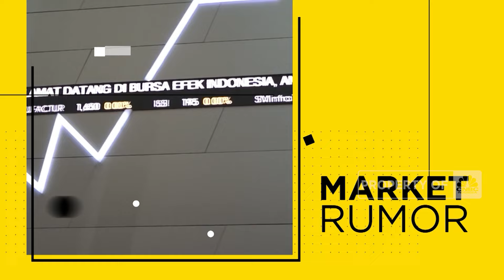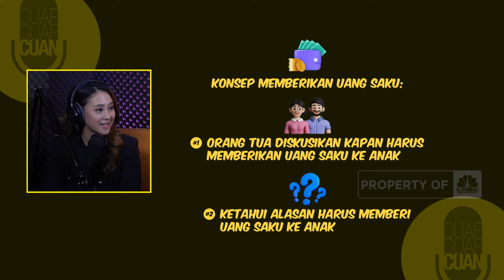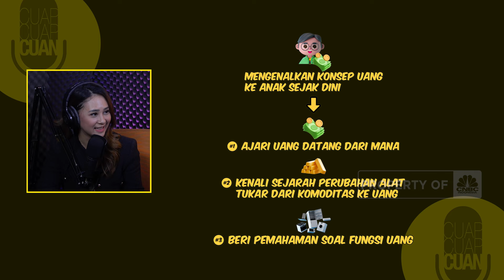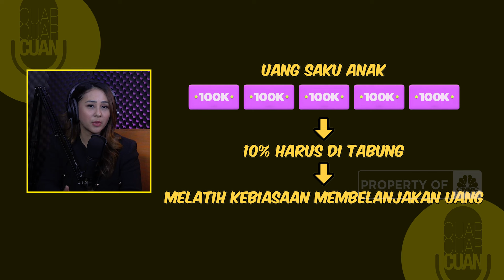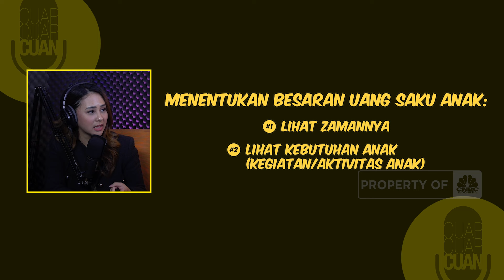Uang Saku Bukan Sekedar Uang Jajan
Hai, Sobat Cuan...

Memberi uang saku anak memang seringkali menjadi perkara yang gampang-gampang susah ya.. Pasti banyak yang bertanya, seberapa penting sih memberikan uang saku untuk anak? Sejak kapan anak bisa diberi uang saku? HIngga berapa sih besaran uang saku yang ideal untuk anak? Pasalnya, pemberian uang saku untuk anak bukan sekedar uang untuk jajan saja lho.. Pahami juga bahwa dengan memberi uang saku, kita juga mengajari anak mengenai tanggung jawab dan mengelola uangnya sendiri sedini mungkin.. Nah, untuk mengetahui jawaban dari semua pertanyaan yang ada, simak yuk segmen Talk With Expert bersama Maria Katarina dan Olivia Louise selaku Financial Expert CNBC Indonesia, berikut ini...